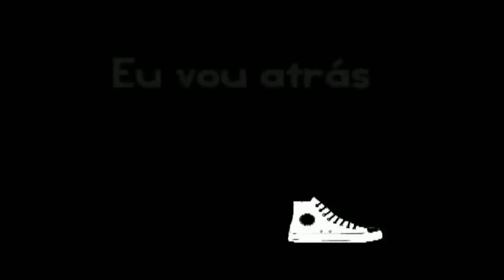EU VOu Atrás | GUAI (CARNAVAL da Bahia 2013)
Tema do Bloco Eu Vou Atrás do GRUPO GAY DA BAHIA no CARNAVAL SALVADOR 2013.

EU VOU ATRÁS
Voz: GUAI
Comp.: Tenison Del Rey & Gerson Magalhaes
Videoclipe: Marcília Barros
Produção Musical: André T.
Produção Executiva GGB